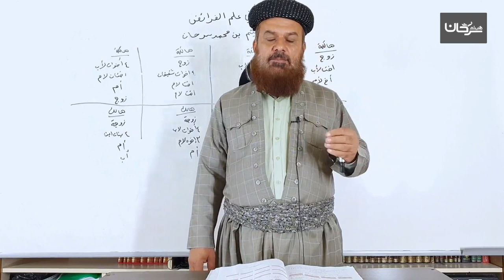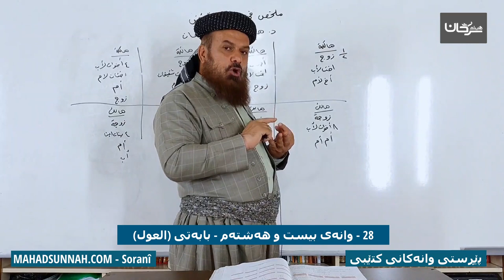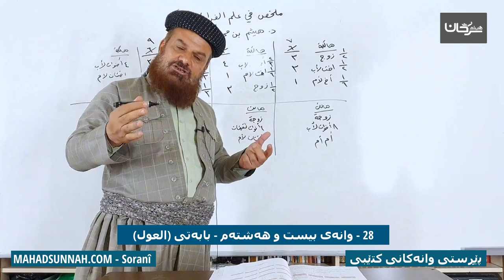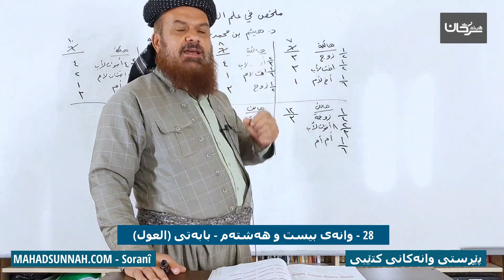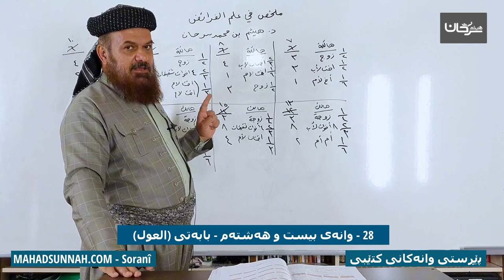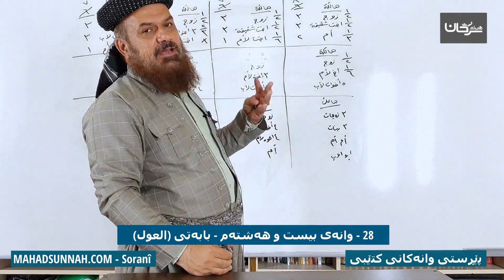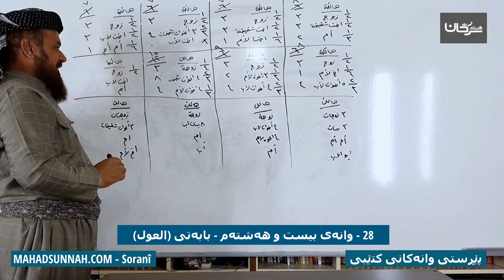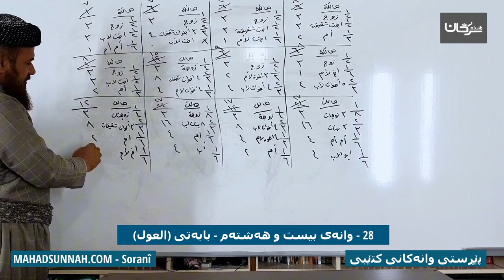28 وانەی بیست و هەشتەم بابەتی العول